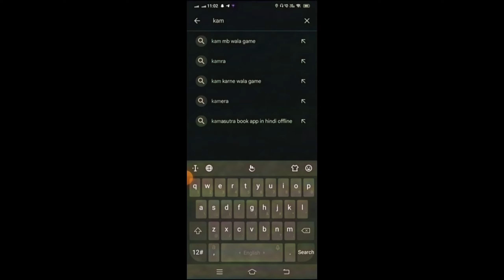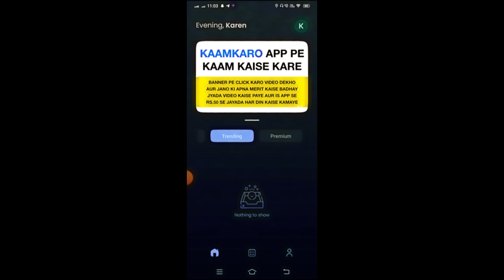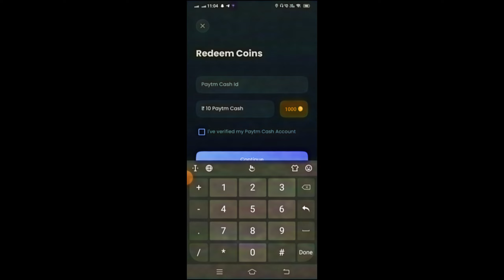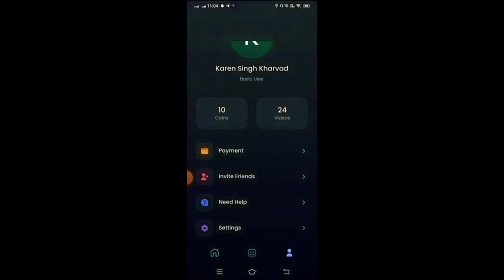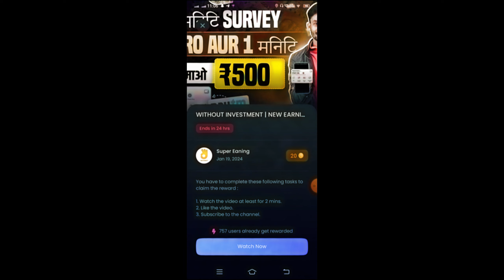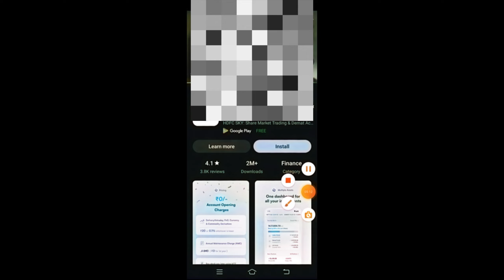वीडियो देखकर पैसे कैसे कमाए ! || Watch Video Earn Money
Hello Guyz.
In this video I have discussed That Watch Video Earn Money

watch video earn money app se paise kaise withdraw kare

वीडियो देखकर पैसे कैसे कमाए
वीडियो देखो पैसे कमाओ
वीडियो देखकर पैसे कमाने वाला ऐप
वीडियो देखकर पैसे कैसे कमाएं रियल ऐप
वीडियो देखकर पैसे कैसे कमाए फोनपे
वीडियो देखकर पैसे कैसे कमाएं 2023
वीडियो देख कर पेटीएम कैश कैसे कमाएं
वीडियो देखकर पैसे कमाएं
वीडियो देखकर पैसे कैसे कमाएं 2022
वीडियो देखकर पैसे कैसे कमाएं पेटीएम कैश 2023
वीडियो देख कर पैसे कैसे कमाए